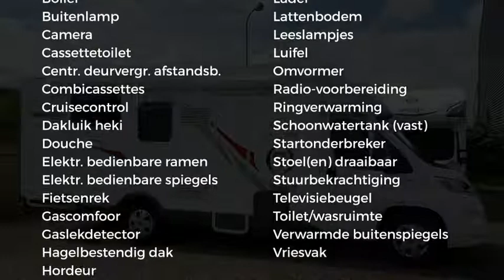Elnagh Baron 581